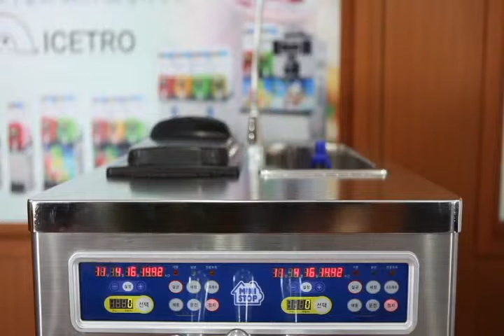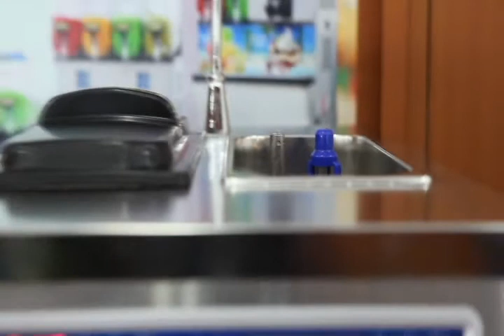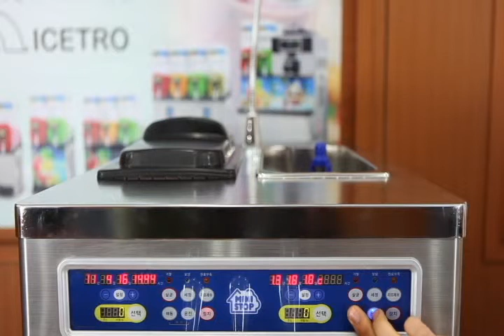Q&A 1 아이스크림이 나오지 않아요